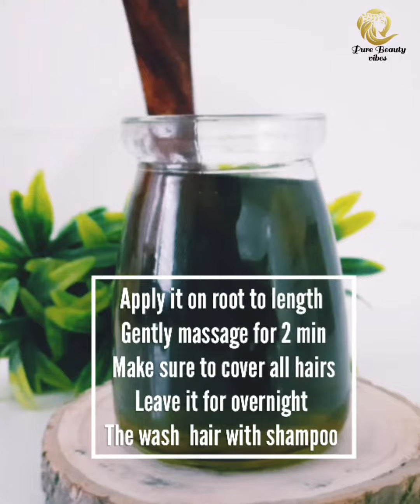Indian hair growth secrets✅ Faster Hair Growth oil |Hair growth tips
hair growth for fast hair growth

hair oil for hair growth malayalam

hair growth oil homemade

onion hair oil - fast hair regrowth

hair growth tips onion

kerala hair oil

onion hair oil malayalam

hair growth oil for fast hair growth in Tamil

hair growth oil for fast hair growth malayalam

hair growth oil for fast hair growth in telugu

hair growth oil for fast hair growth for men

hair growth oil for fast hair growth in kannada

hair growth oil for fast hair growth homemade

How to grow hair fast, how to stop hair lose, how to make herbal hair oil, fast hair growth oil, hair growth tips malayalam, hair fall tips, hair oil making, dandruff tips, herbal hair oil for hair growth malayalam, fast hair growth thips, mudi kozhichil maaran, hair growth home remedies, how to boost hair growth fast, hair care, hibiscuss, aloe vera, gooseberry, onion, fenugreek, karingeerakam, മുടി വളരാൻ